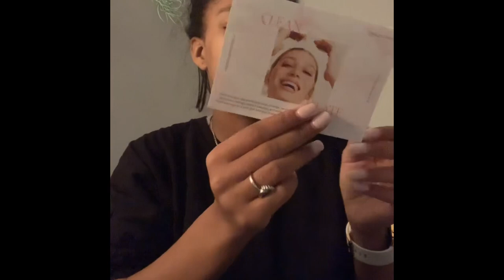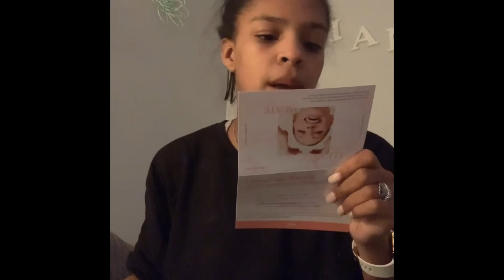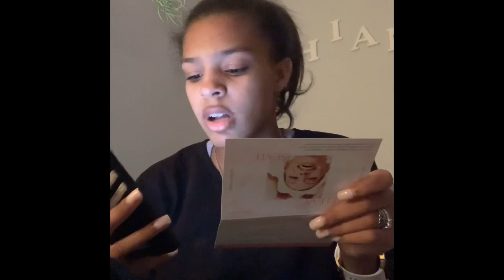Ipsy Glam Bag Plus Unboxing January 2020